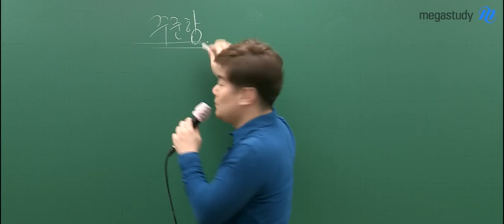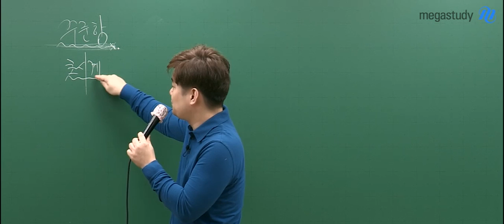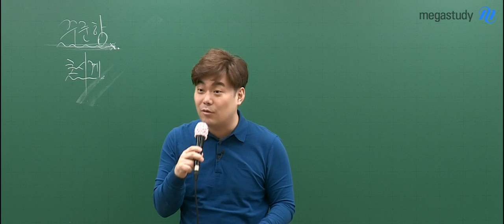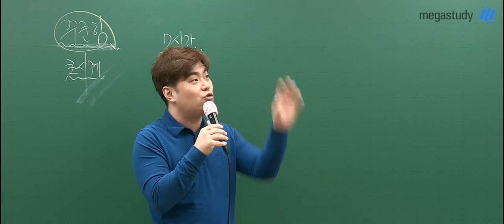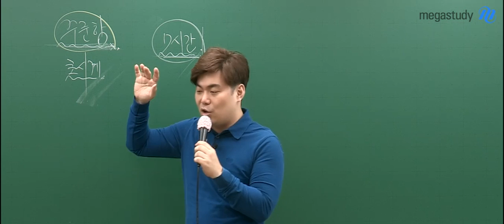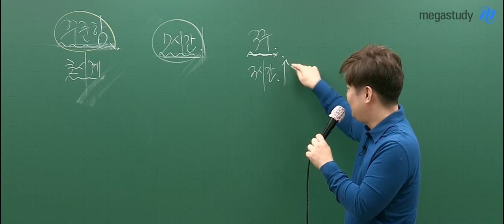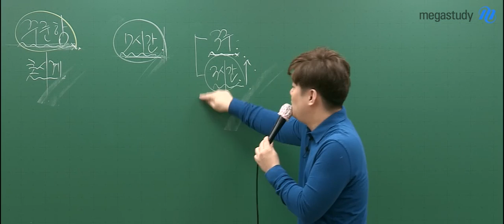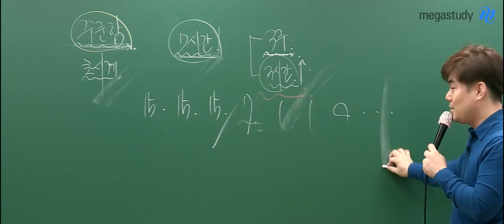[메가스터디] 수학 김성은 쌤 - 3월 학평부터 수능까지 슬럼프 없이 공부하는 방법!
수능까지 슬럼프 없이 공부하기 위해
가장 중요한 것은 바로 꾸준함이죠!

3월 학평 후, 날씨도 풀리고 우리의 몸과 마음도 풀리는 시기!
흔들리지 않고 꾸준함을 유지하려면 어떻게 해야 할까요??

바로 자기공부시간을 초시계로 재면서
매일같이 이 시간을 유지하는 것입니다!

하루쯤이야, 한번쯤이야 하는 생각을 하신다면
이 캐스트를 보고 마음을 다잡기 바랍니다!!